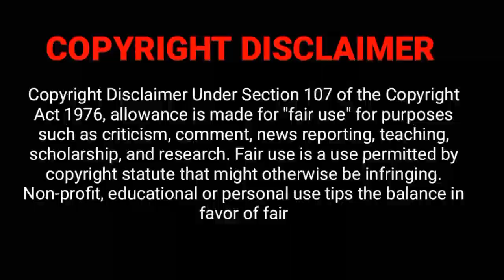Housemates against Bala 😁Bala and Ramya Troll 😀 Julie and Niroop| Bigg Boss Ultimate| Tamil | Uruttu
Housemates against Bala 😁Bala and Ramya Troll 😀 Julie vs Niroop Troll in  BB Ultimate 🥏🥏🥏 biggboss ultimate Tamil